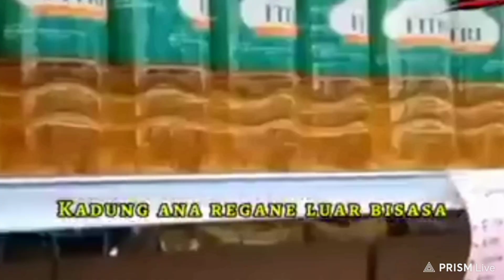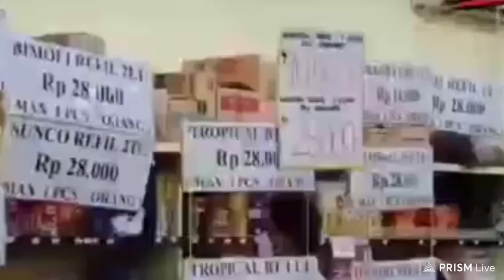semua gara" minyak, sampe" lagu ini tercipta